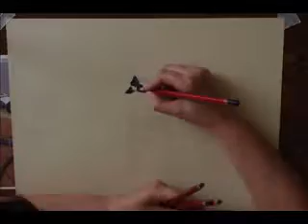Speed pastel painting B&G Macaws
Hope you enjoy my first attempt at time lapse photography. There's LOTS to improve on!
This is 6 hours painting squeezed into 3 minutes!

Free Music from:
Music4YourVids.co.uk